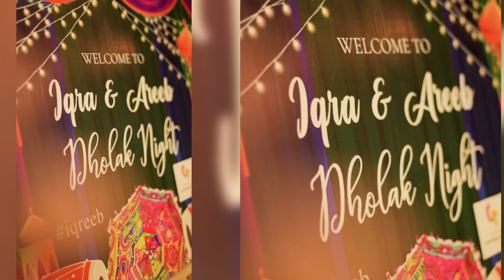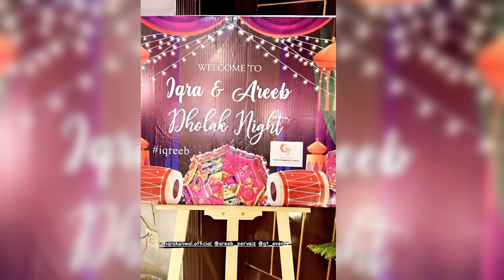Sistrology Sister Iqra Kanwal Dholki Night/ Iqra kanwal/hira faisal/Rabia faisal/Thrill pakistan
Sistrology Sister Iqra Kanwal Dholki Night

In this Video:

Iqra kanwal dholki night
iqra kanwal wedding festival
iqra kanwal dholki night fun family